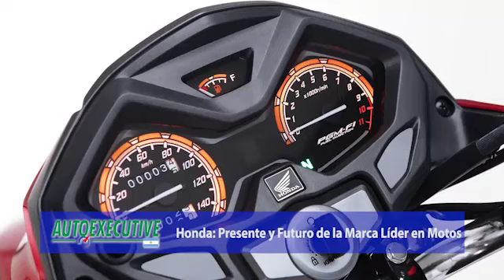Honda Motor Argentina I Inversiones 2021 y la GLH 150 Gaucha I Víctor Pruvost